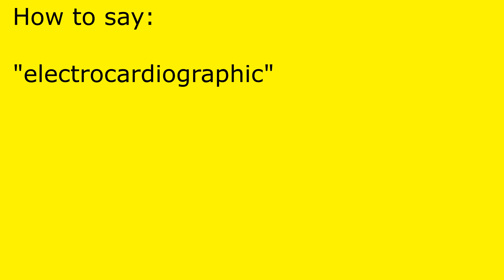How to pronounce electrocardiographic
electrocardiographic pronunciation.